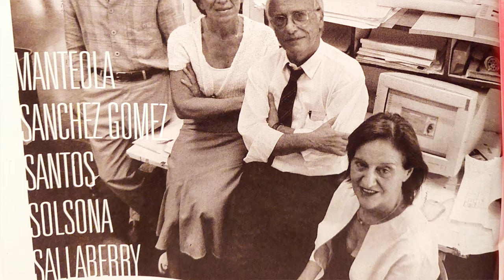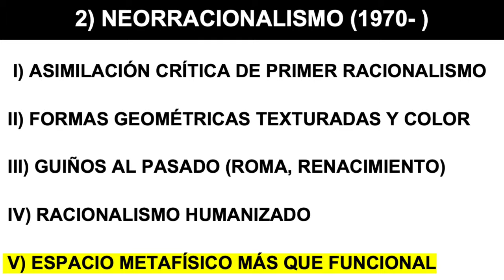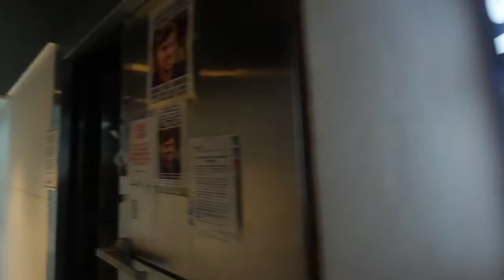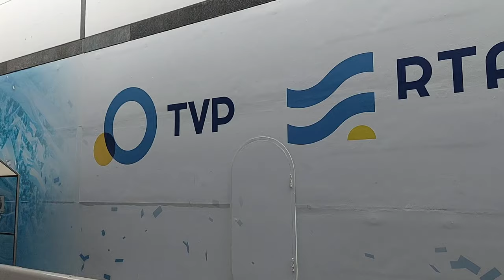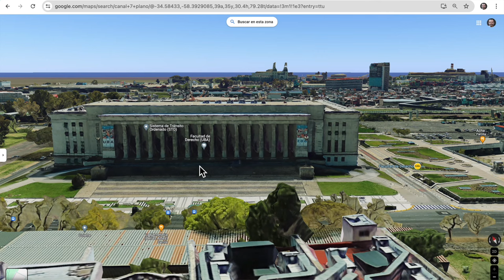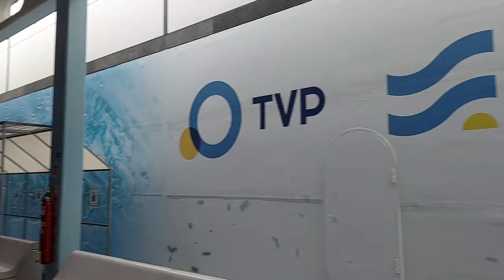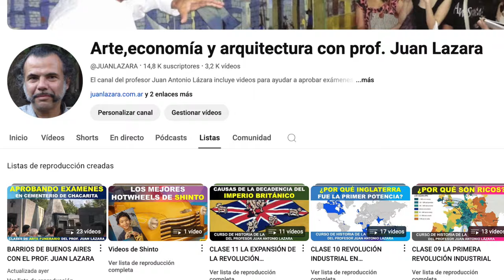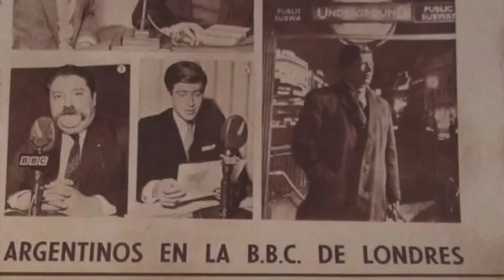16 LA ARQUITECTURA METAFÍSICA DE LA TELEVISIÓN PÚBLICA POR EL PROF JUAN LÁZARA